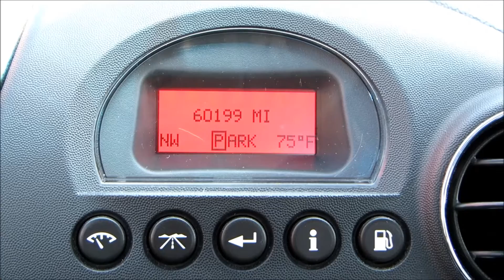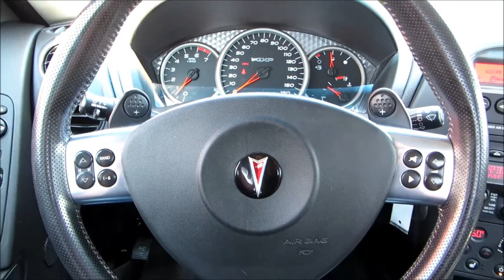2007 Pontiac Grand Prix GXP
WOW! Only 60,000 miles on this extra clean 2007 Grand Prix GXP! Heated leather, Sunroof, Heads up display, Power everything, Keyless entry with remote start, and Premium alloy wheels! Looks and runs like new! Each one of our vehicles has been inspected and serviced by our on-site ASE Certified Mechanics! We pride ourselves on selling only the finest vehicles, regardless of year/price/miles! Your new pre-owned vehicle is ready to drive!! Financing and extended warranty available!